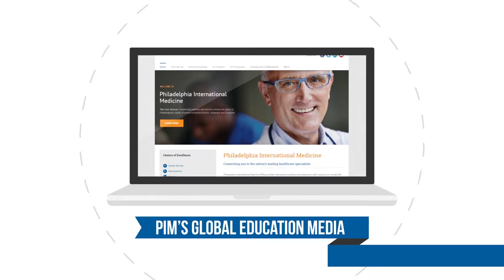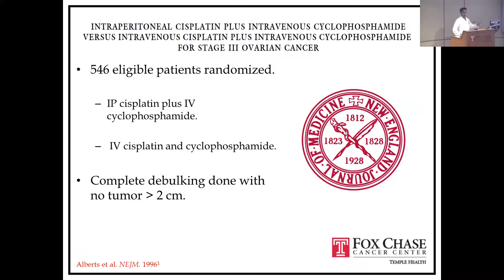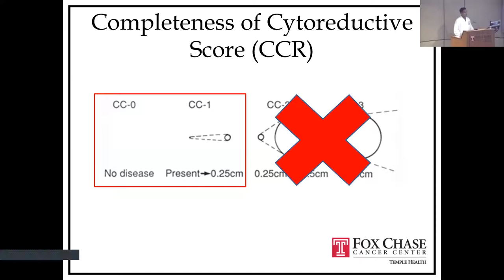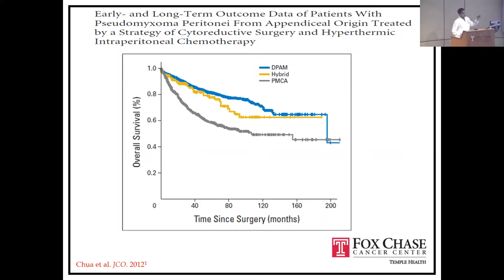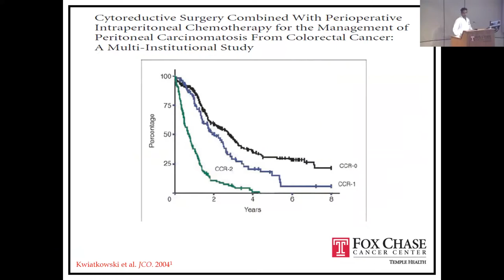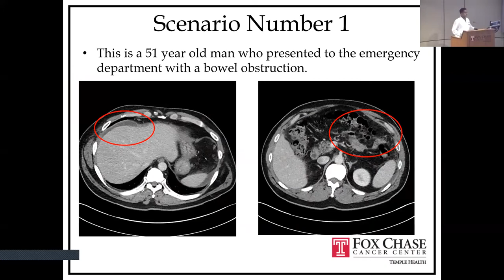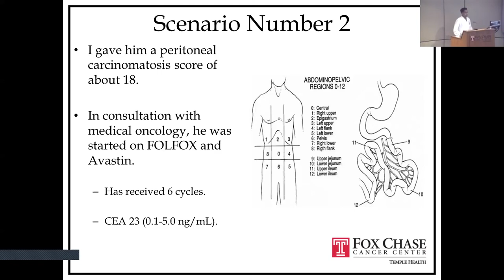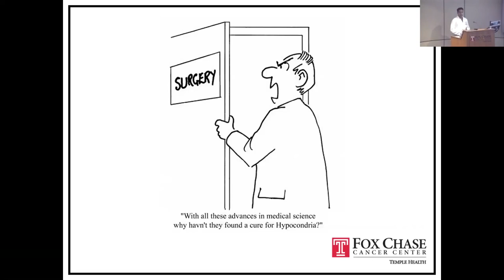Heated Intraperitoneal Chemotherapy (HIPEC): A Novel Pursuit or an Antiquated Therapy?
Sanjay S. Reddy, MD
Fox Chase Cancer Center